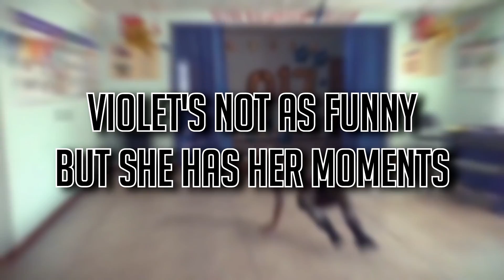FUNNY MOMENTS of The Walking Dead: The Final Season Episode 2 "Suffer The Children"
Back with my funny moments from The Walking Dead The Final Season episode 2! Took some things I found funny and also edited some stuff that may or may not be terrible. I'm sorry not sorry.[TheFinalSeason TelltaleGames Clementine]

music used lol:
Metal Gear Solid V - Sins of The Father
Noisestorm - Crab Rave [Monstercat Release]

The Walking Dead Season 4 Clementine Funny Moments Funny Theory The Final Season Release Date Telltale Games "The Walking Dead The Final Season Episode 2 Suffer The Children" Funny Laugh Moment Choices Matter The Walking Dead The Final Season Gameplay Trailer Reaction episode 2 gameplay "1080p 60fps PC Gameplay"